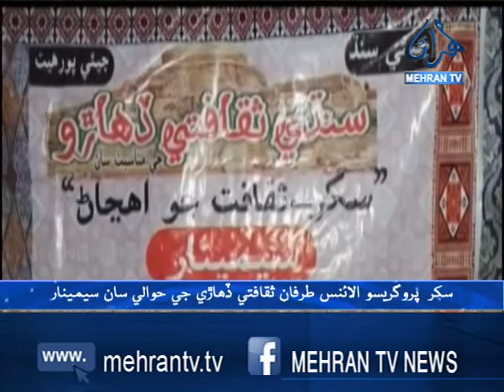سکر ثقافتي سيمينار پئڪيج